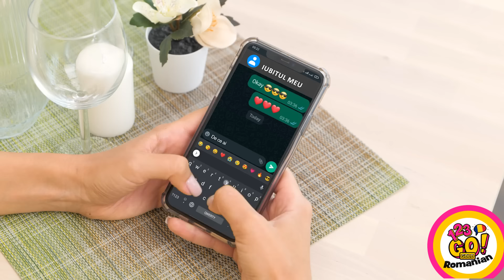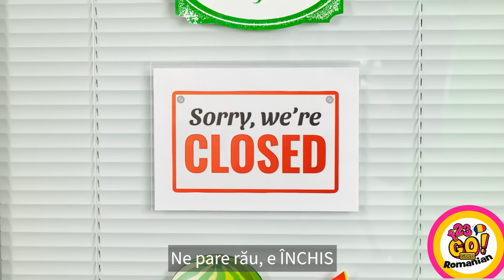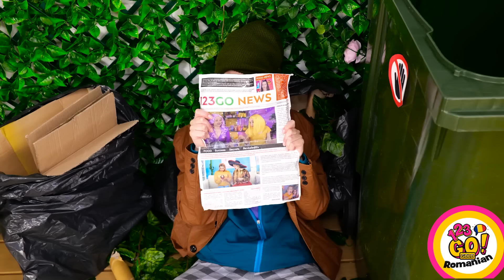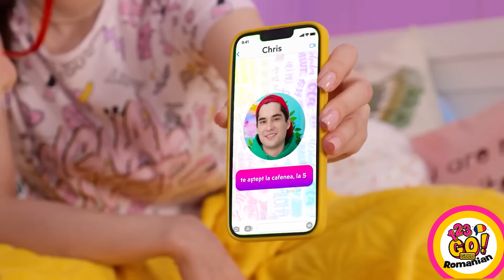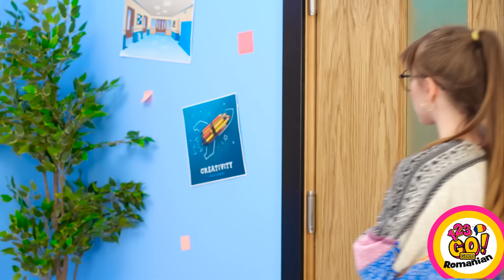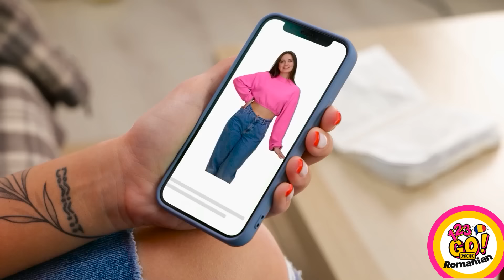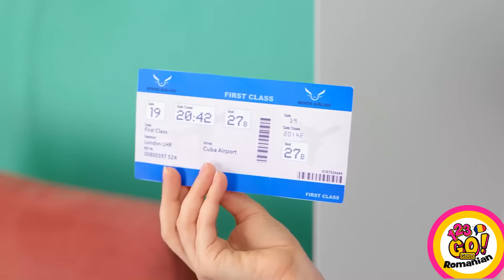TRUCURI PENTRU HAINE | Idei creative și ușoare pentru a-ți îmbunătăți garderoba - 123 GO! GOLD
Descoperă tainele îmbunătățirii fără efort a garderobei tale cu aceste trucuri vestimentare hilare, dar practice! De la transformarea unui tricou vechi într-un crop top elegant la transformarea unui pulover plictisitor într-un model chic fără umeri, aceste trucuri inteligente te vor face să râzi și să arăți fabulos în același timp. Îmbrățișează arta de a face magie în garderobă cu un strop de umor, pentru că, la urma urmei, moda ar trebui să fie distractivă!